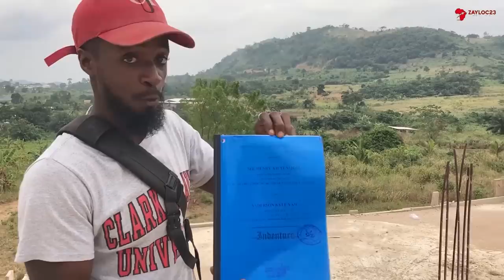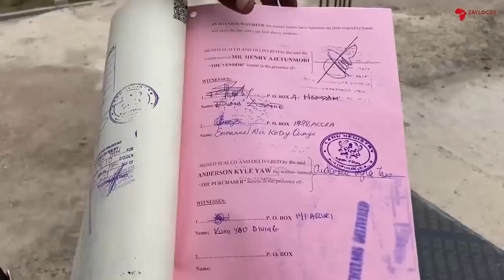I Purchased LAND in Ghana and Now Building a Home From Scratch!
This video is a major update seeing as we finally finished the first story roof to the main building of the My Natural Roots Village! I speak on why more of the African Diaspora should repatriate back to Africa and invest! I purchased two acres of land in Ghana, West Africa, and now building a three-story building on it! I speak with the carpenter, head mason, and also show you all the finishing product at the end! Enjoy!

for all of your goods from Ghana and Tanzania !